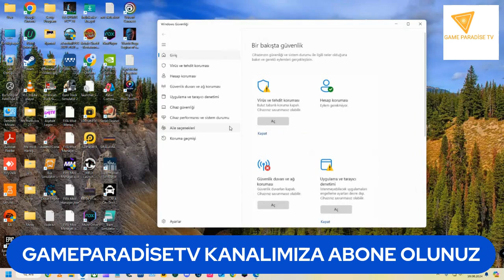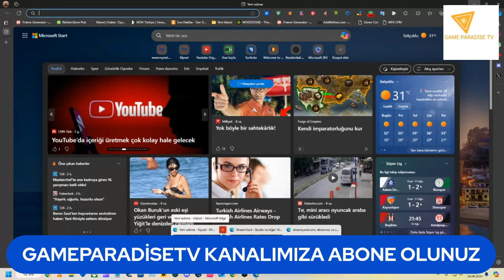18.08.2024eurotrucksimuatorOyuncuyusBisMap v.1.3.10 yeni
BİLGİSAYAR,ANDROİD OYUNLARI OYNANAN BU KANALIMIZDA GÜZEL VAKİT GEÇİRİLİR 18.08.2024eurotrucksimuatorOyuncuyusBisMap v.1.3.10 yeni eurotrucksimulator2 eurotrucksimulator2mods indirme linki